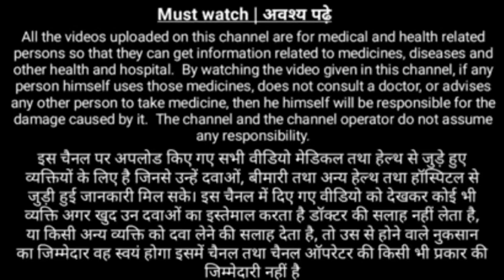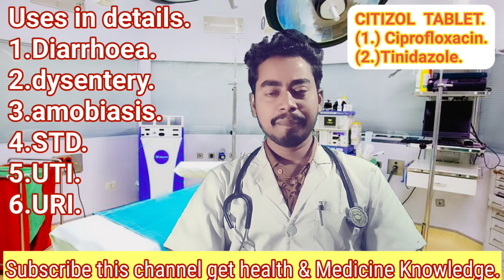Citizol tablet uses in hindi | Ciprofloxacin and tinidazole tablets uses | Ciplox tz tablet tables